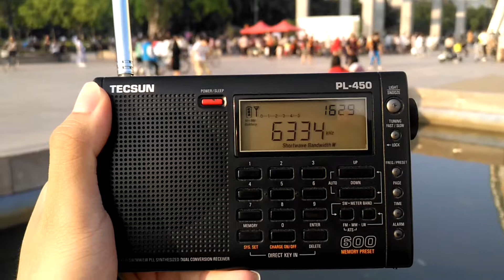SW6334 VC01“Chinese Robot” 2018.10.28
VC01是解放军空军的数字电台，女声语速极快，电脑合成，比台湾的星星广播电台不知快n倍了。VC01的套路是每个月换一次频率。

★ QTH：People's Square, Chaozhou, Guangdong, China
★ SINPO：45433
★ Receiver：TECSUN PL-450
★ Antenna：Telescopic Antenna